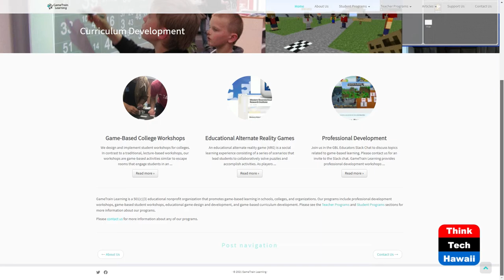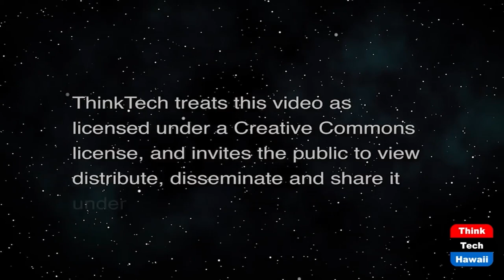Game-Based Learning (The Wide World of Esports)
Acquiring 21st Century Skills.  The host for this show is Katharine Nohr.  The guest is Randall Fujimoto.

We discuss types of game-based learning, motivation, the "gameful" mindset, game-based learning benefits, and GameTrain Learning's esports skills program.